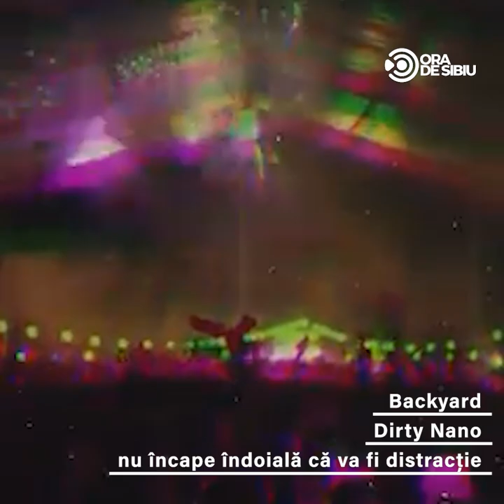Weekend plin la Sibiu – Sibiu Music Fest și Dirty Nano, cap de afiș al distracției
Weekend plin la Sibiu – Sibiu Music Fest și Dirty Nano, cap de afiș al distracției. Mai multe detalii AICI